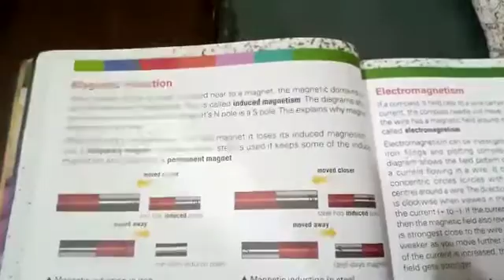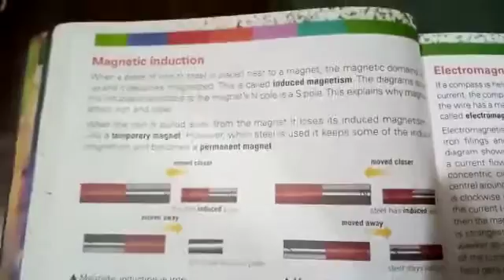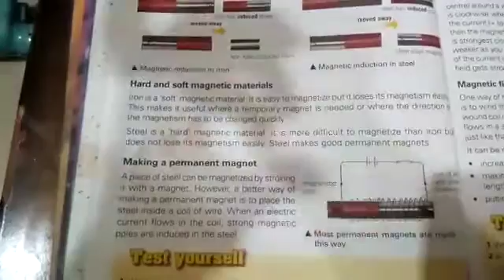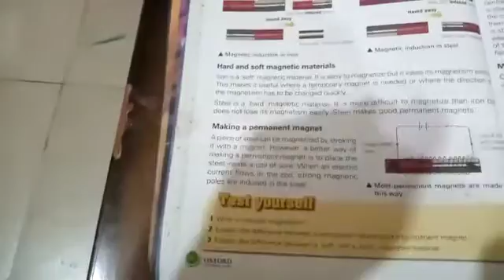Class 7th, Science, 2july20